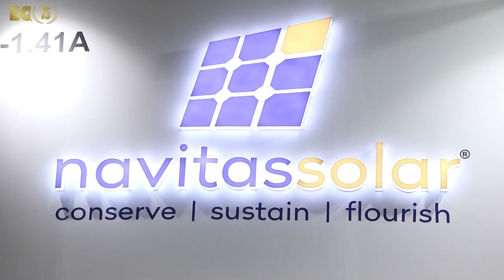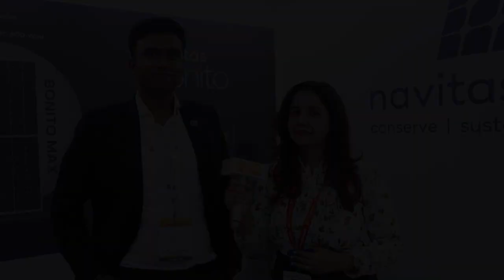EQ In Exclusive Conversation With Mr. Aditya Singhania – Director – Navitas Solar